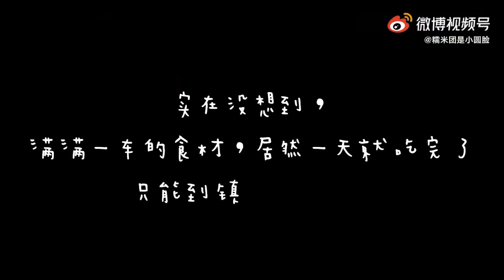糯米团生活记录簿# |Vlog 12 Summer Escape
暑假和小木屋烧烤就是天生一对只要我不说，就不会有人知道这个vlog其实在六月就该发出来了[doge]下次想冬天再去一次，圣诞节的小木屋应该会是不一样的风景